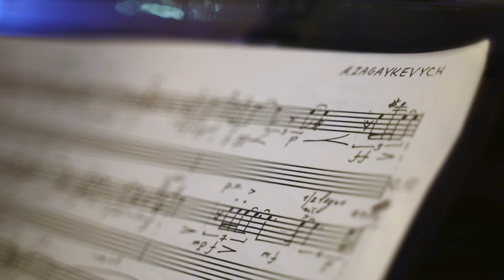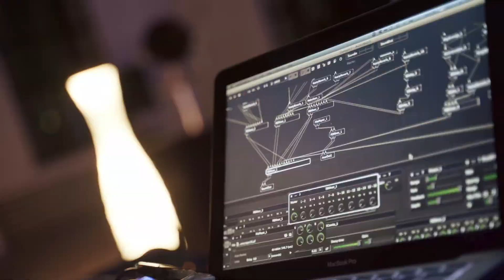Sounds Around Me